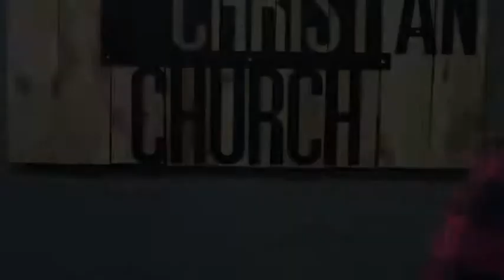Living Hope - Phil Wickham - Acoustic Guitar Cover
Hello Connection Family and Youtube!!! This is a new song we are introducing at Connection during our "Hope in the Dark" sermon series. It's called "Living Hope" and was written by Phil Wickham. For you worship team and worship leader types, Pastor Josh is playing it here in the key of D. Give it a listen!!! Enjoy!!! Happy Worshipping!!!